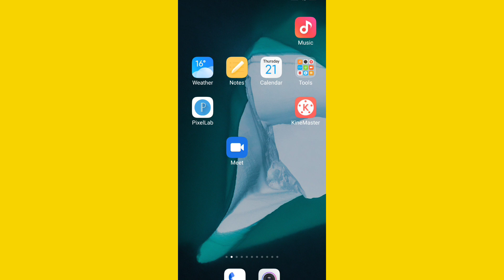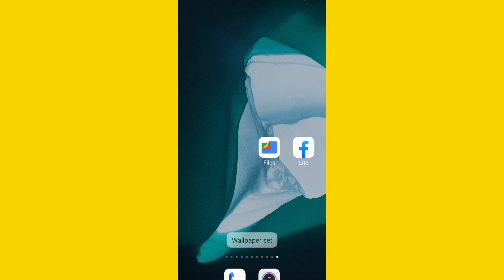WhatsApp Chat Me Photo kaise Lagaye | WhatsApp Chat wallpapers | 2024